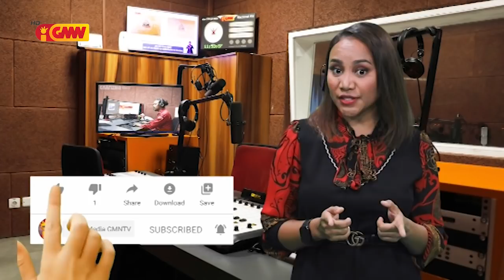Husi Oecusse Xanana hato’o mensagem Depesar no Kondolensia ba Família Saudozu "Ma’hunu Bukar"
Husi Oecusse Xanana Gusmão hato’o mensagem Depesar no Kondolensia ba Família Saudozu Ma’hunu Bulerek Karathayanu